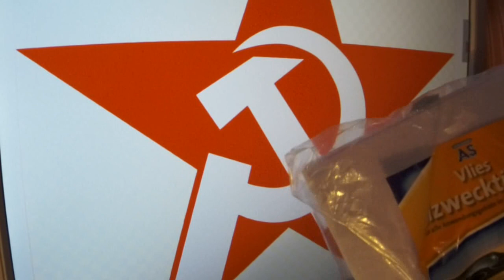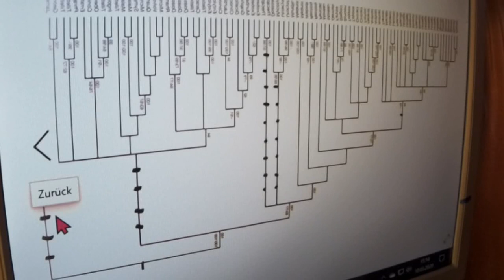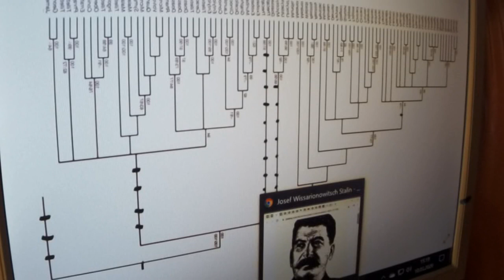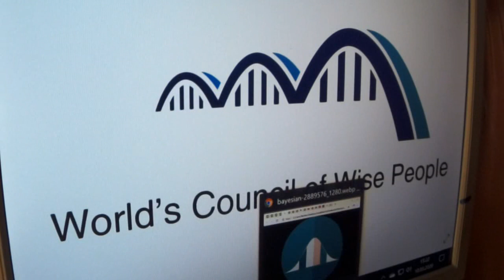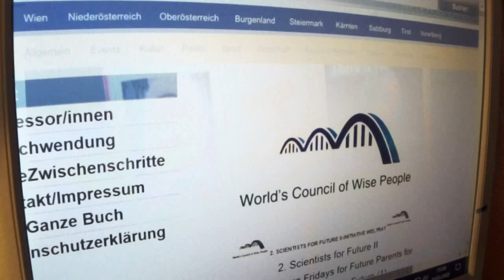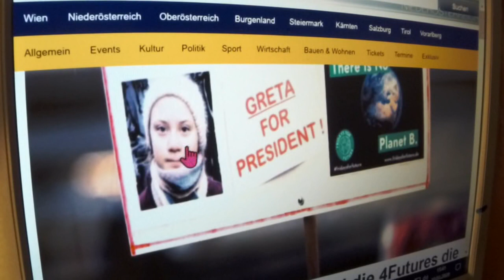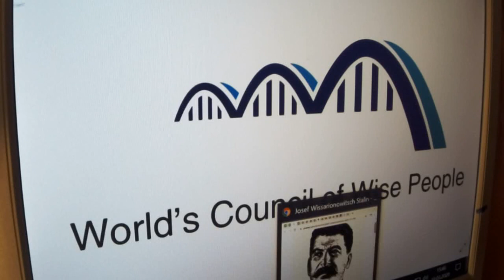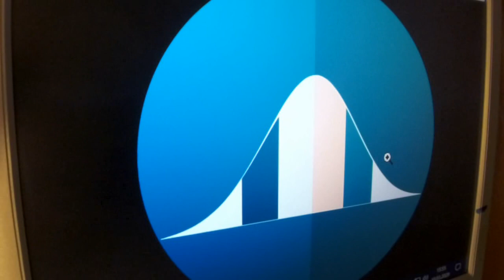GRETA THUNBERG 353 Irrwege Markus Krall FRIEDRICH MERZ Rainer Mausfeld CorPrepper FRIDAYS FOR FUTURE